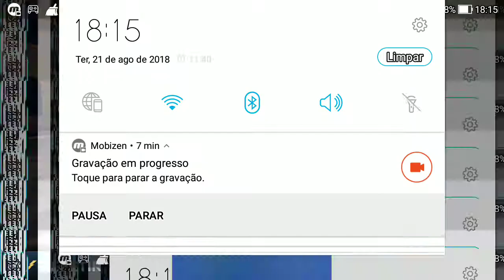Modern combat 5